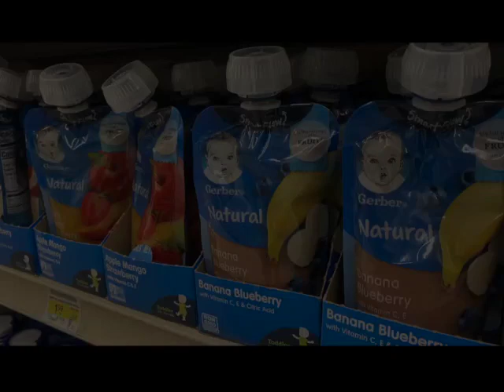Toxic metals in baby food: What is the problem?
Baum Hedlund Aristei & Goldman attorney Pedram Esfandiary, who helped take on Monsanto and won multiple verdicts, discusses the problem behind toxic metals in baby food. In February of 2021, a congressional subcommittee published a report detailing high amounts of heavy metals from several leading manufacturers (read on to see which baby foods to avoid).

The 2021 government report on baby food found high levels of arsenic, cadmium, lead, and mercury in foods from the following brands:

Beech-Nut Nutrition Company
Plum Organics
Gerber
Hain Celestial Group Inc. – Earth’s Best Organic
Nurture Inc. –Happy Family Organics and HappyBABY
Sprout Foods Inc.
Walmart Inc. – Parent’s Choice
“Heavy metals such as mercury, lead, cadmium, and arsenic were found in substantial quantities in baby food that children every day across the U.S are consuming,” Esfandiary says. “Importantly, this revelation was based upon internal testing done by baby food manufacturers themselves, and submitted to Congress.”

Following the publication of that report and a subsequent public outcry, there was, in fact, a recall of one of the baby food products from the U.S. market. Manufacturer Beech-Nut recalled its baby food rice cereal and exited the rice cereal market, citing concerns over high levels of arsenic in the baby foods. Walmart issued a baby food recall just a few short months later.

The law firm of Baum Hedlund Aristei & Goldman is outraged by the recklessness of these baby food companies and we intend to hold them accountable in baby food heavy metal lawsuits. If you fed your child baby food from any of these manufacturers and your child developed autism spectrum disorder (ASD) or attention-deficit/hyperactivity-disorder (ADHD), you may have a claim.